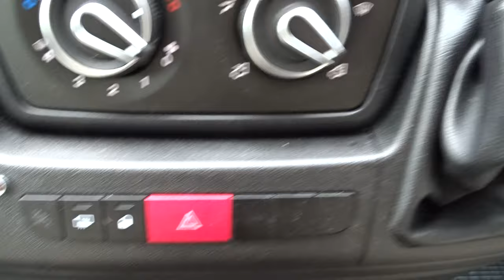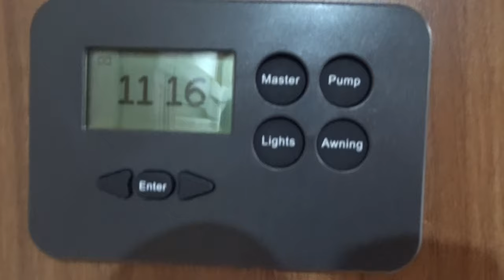2016 PEUGEOT BOXER 2.2 DIESEL ELDDIS ENCORE 275 MOTORHOME 2 BERTH ONLY 18K MILES